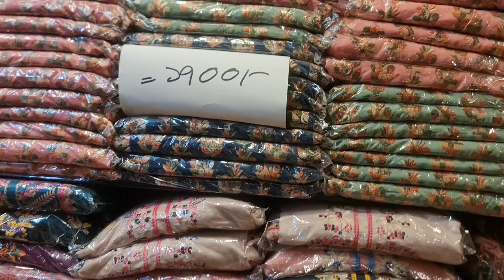আজকে পূর্ণিমা শাড়িতে দুই হাজার টাকার দিল্লি বুটিক্স ৬৫০ টাকায় মেলা চলছে